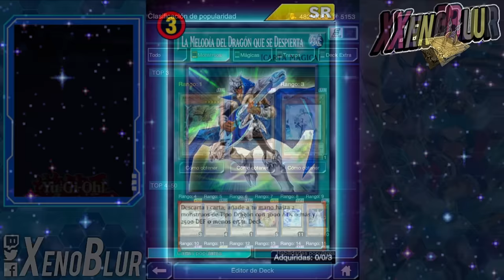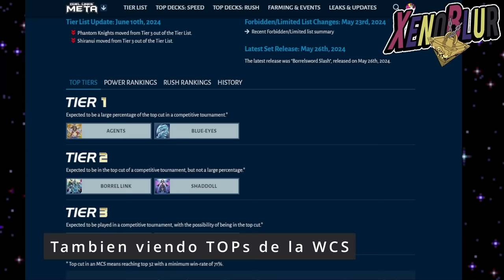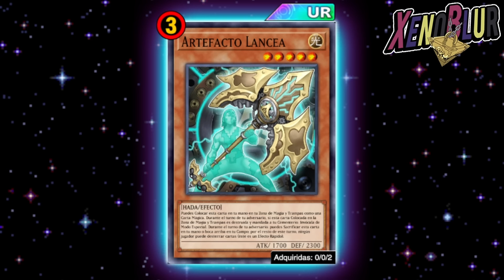ADIOS a Blue-Eyes y Agentes!? Predicciones Banlist WCS 2024 | Yu-Gi-Oh! Duel Links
Predicciones de la siguiente Banlist que deberían llegar después de la WCS2024